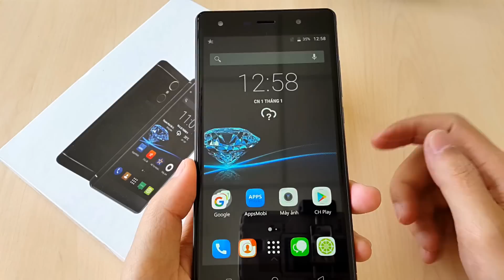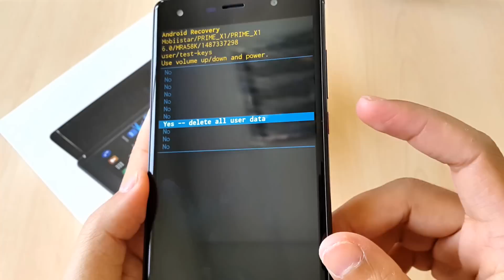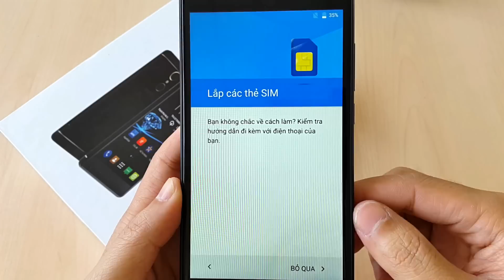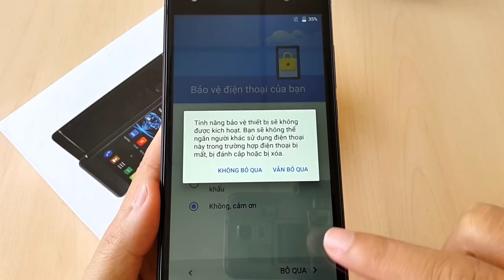Cách mở khóa mật khẩu khi quên mật khẩu Mobiistar Prime X1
Lý do tại sao bạn có thể cần phải thiết lập lại ban đầu cho điện thoại Mobiistar Prime X1:
- Bạn vô tình quên mật khẩu hoặc bị ai đó vô tình khóa mật khẩu của màn hình.
- Thiết lập lại và vô hiệu hóa mật khẩu khóa màn hình khi bạn quên mật khẩu.
- Có thể giải quyết chậm hiệu suất của điện thoại Prime X1 của bạn.
- Có thể giải quyết ứng dụng bị xung đột bất ngờ
- Xóa sạch các dữ liệu cá nhân điện thoại.
- Đặt lại chức năng mặc định Mobiistar Prime X1 của bạn.